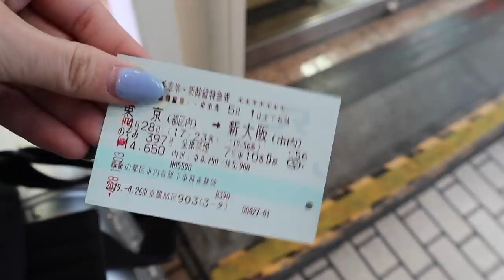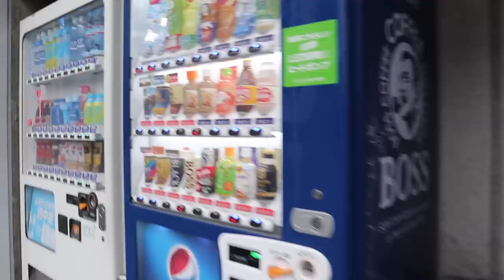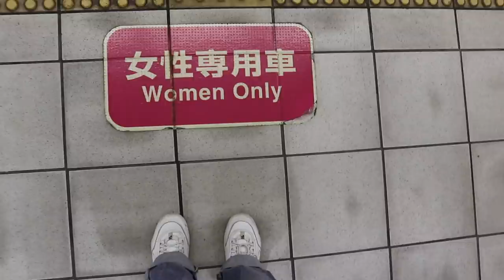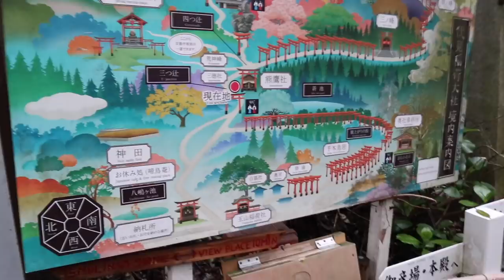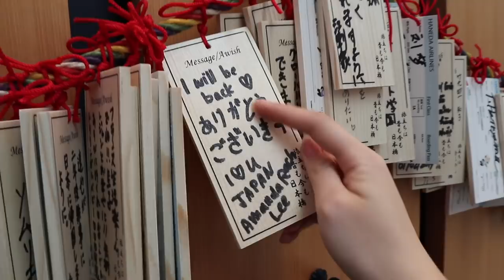JAPAN ADVENTURES! | Osaka & Kyoto Travel Vlog (Pt.2)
Finally: part 2 of my Japan Travel vlog! We explored Tokyo DisneySea, Osaka, Kyoto & Nara! 🇯🇵 I hope you've enjoyed all the Japan content! Make sure to catch up if you haven't seen it all:

Send me cute letters & notes if you want!:
Amanda Lee
Toronto, ON
M5T 2T3